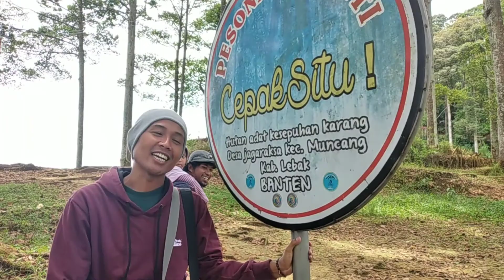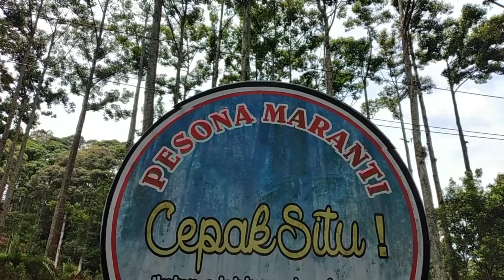Wisata Alam Tersembunyi Curug Cikarumbuay ||Wisata Maranti